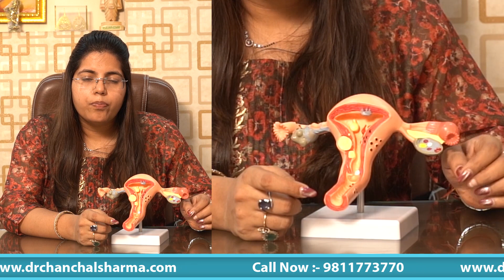Best Way to Get Pregnant with Blocked Fallopian Tube? | How to Unblock Fallopian Tubes - Dr Chanchal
In this video, Dr. Chanchal Sharma will explain why it is important to open or resolve tubal blockage. The anatomy of female reproduction will be explained to you using a dummy. There are some parts of the uterus in which the vagina comes first. During intercourse, the male's sperm passes through the uterine cavity and enters the tube. At the time of ovulation, an ovum is released from the ovary, which passes through the fimbria into the fallopian tube. If there is any blockage in the tube, a woman cannot conceive. Because the sperm will not be able to go inside the tube, nor will the egg be able to come out of the tube. Fertilization is very important for natural conception.

Causes of fallopian tube blockage
TB in the uterus
Getting infected (STD, PID)
Having frequent UTIs
Recurrent miscarriage
Hydrosalpinx
Ectopic Pregnancy

If you are suffering from the problem of tubal blockage, then Ayurveda proves to be very effective for you. The most special thing about this treatment is that there are no side effects; emphasis is laid on conceiving naturally and without surgery.

डॉक्टर परामर्श हेल्पलाइन नंबर
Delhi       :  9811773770